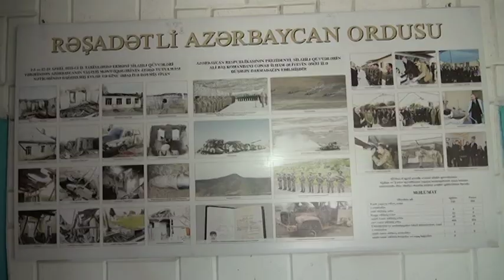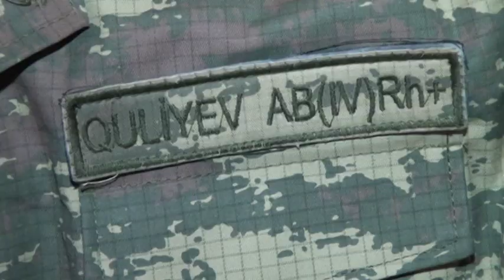Emin Quliyevin həyat hekayəsi ("Qalib müəllim" layihəsi)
Azərbaycan Respublikası Təhsil Nazirliyinin "Qalib müəllim" layihəsi.
II Qarabağ mühəribəsinin iştirakçısı Lənkəran şəhər 10 nömrəli tam orta məktəbin müəllimi Emin Quliyevin həyat hekayəsi.

Hazırladı: Report İnformasiya Agentliyinin Cənub Mərkəzi
Asəf Ayazoğlu
Samir Asəfoğlu